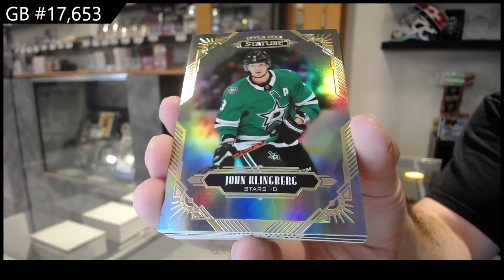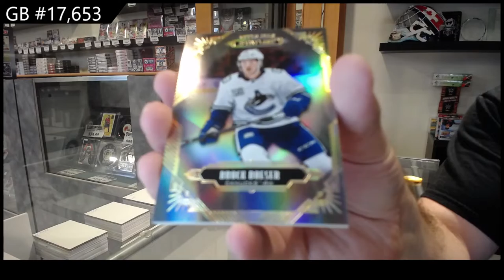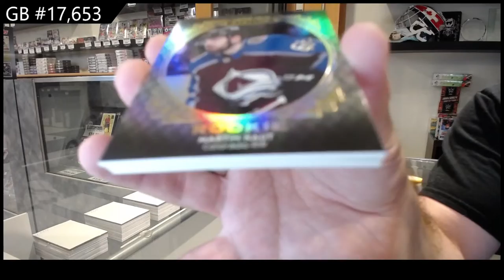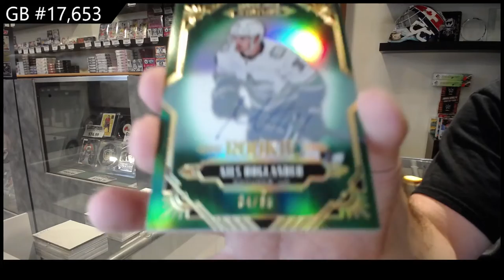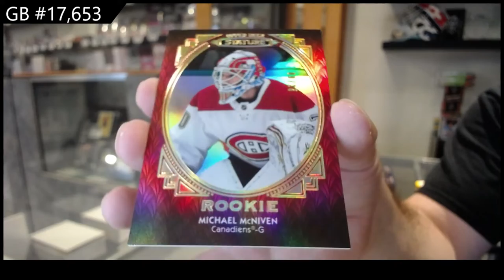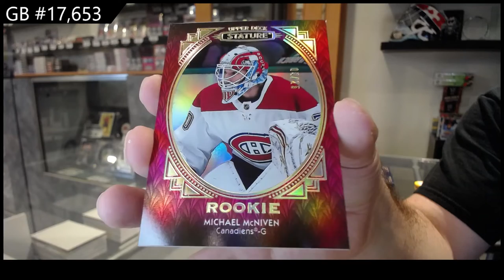20-21 Upper Deck Stature Hockey 3 Box Break - C&C GB #17,653